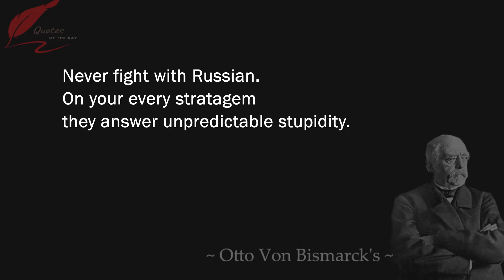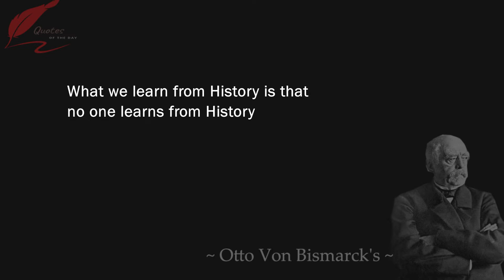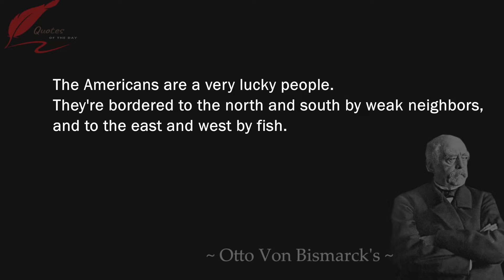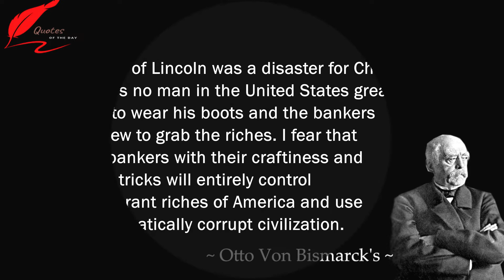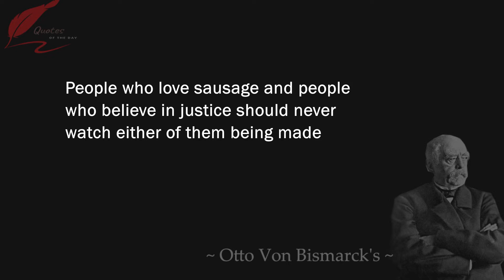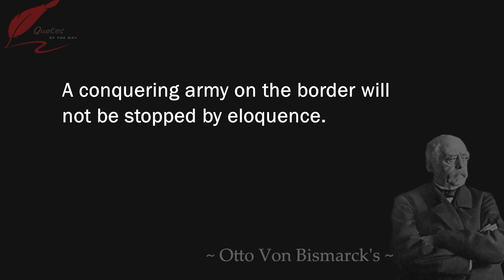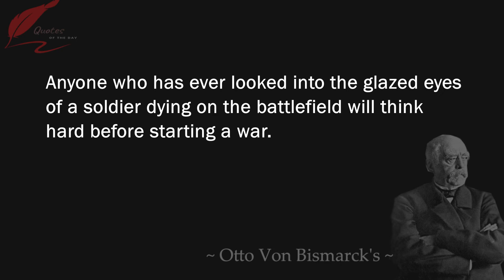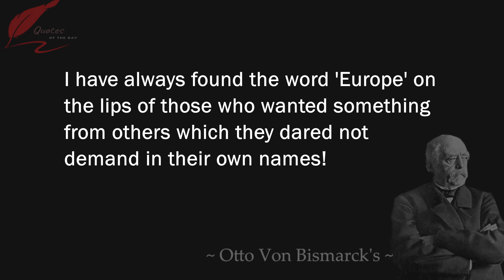Otto Von Bismarck's Quotes which are better to be known when young to not Regret in Old Age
Otto, Prince of Bismarck, Count of Bismarck-Schönhausen, Duke of Lauenburg (German: Otto Fürst von Bismarck, Graf von Bismarck-Schönhausen, Herzog zu Lauenburg, pronounced [ˈɔtoː fɔn ˈbɪsmaʁk] (listen); 1 April 1815 – 30 July 1898), born Otto Eduard Leopold von Bismarck, was a conservative German statesman and diplomat. From his base in the upper class of Junker landowners, Bismarck rose rapidly in Prussian politics. He masterminded the unification of Germany in 1871 and served as its first chancellor until 1890, in which capacity he dominated European affairs for two decades.

We hope you enjoyed Otto Von Bismarck's quotes and our video with Otto Von Bismarck's quotes in general, a lot of time and effort was invested in it.